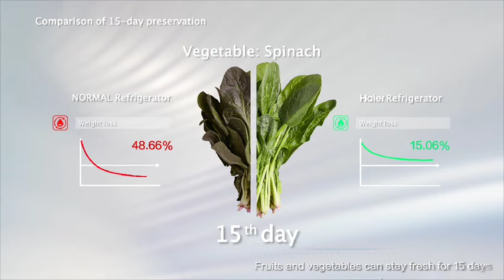Haier T-Door Ref with HCS Technology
Advanced preservation technology can bring enough moisture to food, fresh food gives you a healthy life.